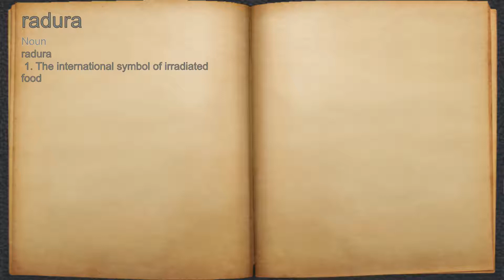What does radura mean?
A spoken definition of radura.

Intro Sound:
Typewriter - Tamskp